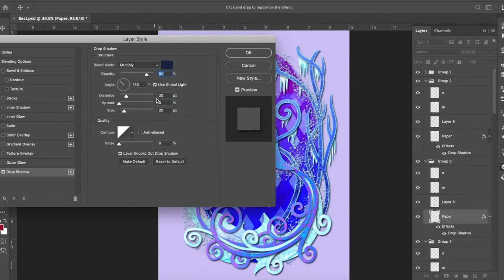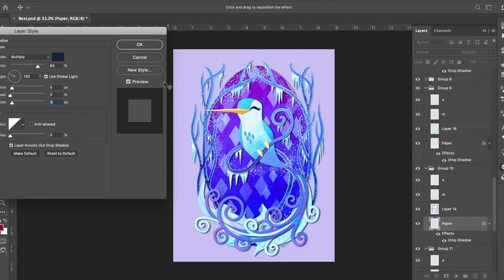Digital Painting - Relax - Ice Hummingbird - Paper Cut Effect - Procreate Speedpaint - Photoshop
Hi friends!
I have been so excited to do this piece! Tah-dah! 😃🎨
 "Come now, and let us reason together, saith the Lord: though your sins be as scarlet, they shall be as white as snow; though they be red like crimson, they shall be as wool." Isaiah 1:18
Welcome to Brittany Barry Art! 🎨✨
This art channel is a refreshing outlet for people who are looking for artistic and creative ways to decompress and relax. Featuring calming digital painting time lapses, follow-along tutorials and more, I invite you to come relax and enjoy. My mission is to encourage others through art, story and wonder. Your support enables me to dedicate more time to the mission. Thank you so much for visiting the channel! God bless! Cheers!
- Brittany

Follow On Instagram 💕: @brittanybarryart

✨If you're a beginner with the Procreate App and Photoshop, I invite you to watch and learn for some helpful tips along the way.